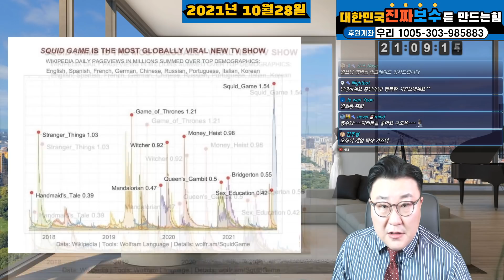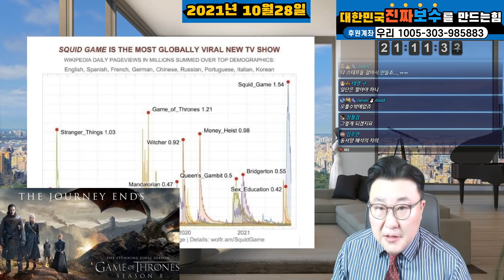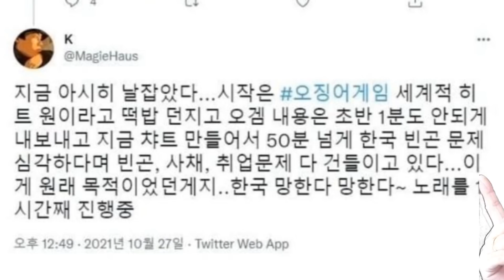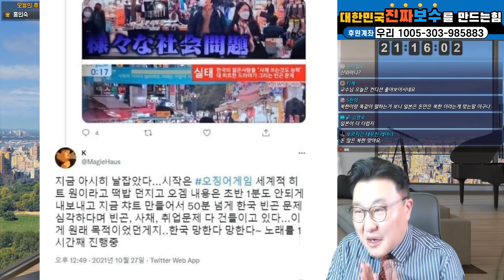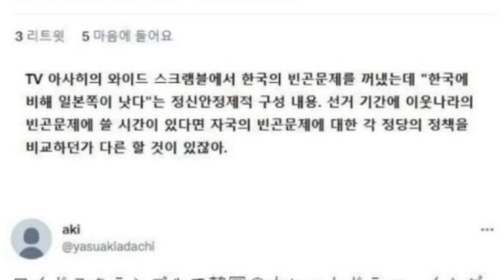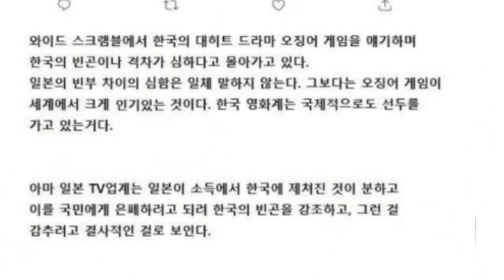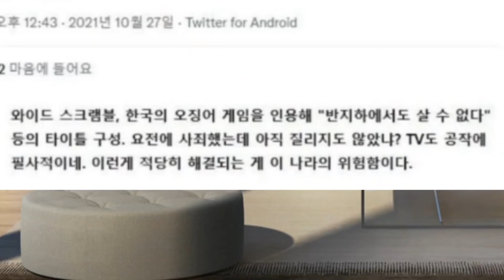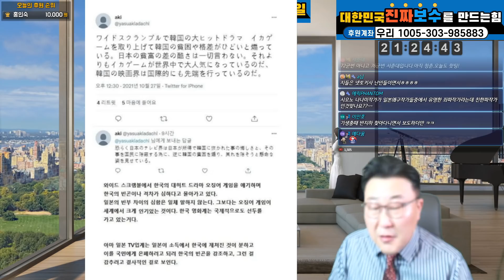오징어게임과 일본인의 열등감 역대드라마 세계1위 왕좌의 게임 아베노마스크 TV아사히 와이드스크램블 빈곤 취업난 사채 고령자범죄 5080문제 세뇌 선동 어느가족 기생충 반지하 성형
일본을 넘어서는 강력한 대한민국을 만들기 위해서는
애국심과 원칙을 기본으로 하는 진정한 보수가 나라의 기둥이 되어야 합니다
제가 새로운 보수의 가치를 전파하겠습니다!
이제부터는 제가 대한민국 보수의 기준입니다!

멤버십 가입 월 4,990원!

후원계좌
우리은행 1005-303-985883